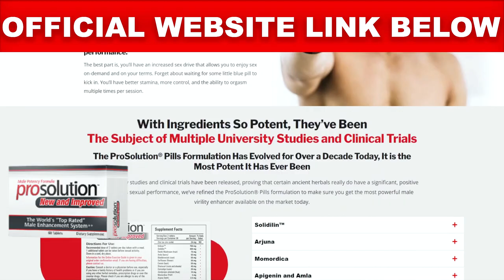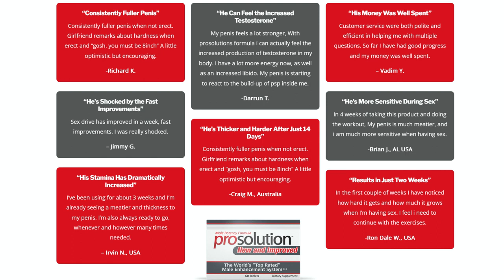ProSolution Review THE TRUTH FINALLY REVEALED! Do ProSolution Pills Work ProSolution Supplement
Doctors Agree!
ProSolution® Pills is an
Excellent Choice for Male Enhancement

 For men wanting to reach optimal performance in the bedroom, there is now a breakthrough product to help improve their sexual health.

ProSolution Pills is a safe and effective formulation with high-quality, all-natural ingredients that have been proven to provide bigger, thicker and harder erections. You’ll also experience increased stamina, a jump in sex drive and the ability to achieve multiple orgasms.

Doctors Agree!

Gives You More Than Just
Some Extra Blood in Your Penis
What makes ProSolution® Pills different is that it addresses both the physical ans psychological aspects of sex drive and erection quality.

While other formulations are little more than nitric oxide boosters that pump blood into your penis, the ProSolution® Pills formulation has evolved into a truly sophisticated, all-round male virility enhancer.

It’s for men who want much more than just some extra blood in their penis.

It’s for guys who want to give a truly superior sexual performance.
The best part is, you’ll have an increased sex drive that allows you to enjoy sex on-demand and on your terms. Forget about waiting for some little blue pill to kick in. You’ll have better stamina, more control, and the ability to orgasm multiple times per session.